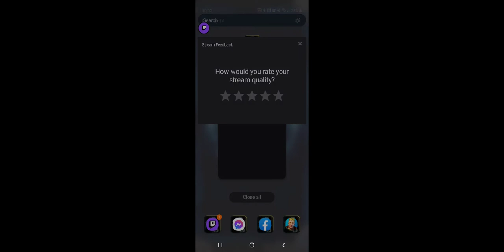May 23, 2021